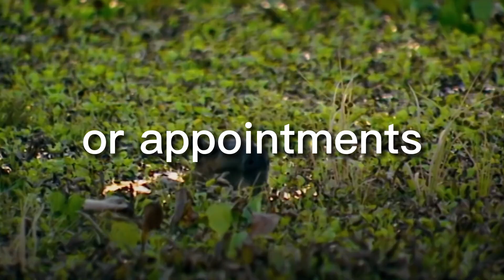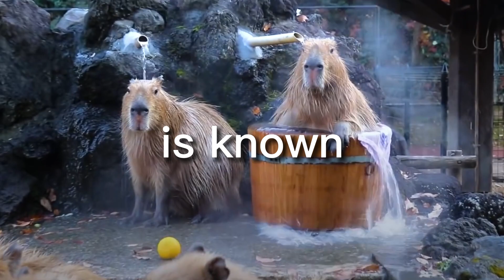Feeling Stressed? Learn How to Relax and Chill like a Capybara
Stress and anxiety are common experiences that can take a toll on our mental and physical health. However, adopting a few techniques from the capybara way of life can help us manage and reduce stress, leading to a more peaceful and relaxed life.

One key aspect of the capybara's stress-free lifestyle is their ability to live in the present moment. They don't worry about the past or the future, but rather enjoy the present. Practicing mindfulness and being present in the moment can help us let go of worries and anxieties, leading to a more relaxed and peaceful state of mind.

Capybaras also prioritize rest and relaxation. They take frequent naps and soak in the sun to recharge their energy. Taking breaks and prioritizing rest can help us manage stress and prevent burnout. It's important to set boundaries and make time for activities that bring us joy and relaxation.

Capybaras also know how to have fun and play. They engage in activities such as swimming, playing in the water, and exploring their environment. Engaging in activities that bring us joy and relaxation can help reduce stress and promote a positive outlook on life.

In addition, capybaras have a close-knit social life. They live in groups and interact with one another often. Socializing with loved ones can help reduce stress and promote relaxation. It's important to foster positive relationships with those around us and take time to connect with others.

Lastly, capybaras are adaptable and flexible creatures. They know how to navigate their environment and adapt to changes. Learning to adapt to changes and embracing the unknown can help reduce stress and anxiety, leading to a more stress-free life.

In conclusion, adopting a few techniques from the capybara way of life can help us manage stress and anxiety, leading to a more relaxed and peaceful life. Practicing mindfulness, prioritizing rest and relaxation, engaging in fun activities, socializing, and learning to adapt to change are all important aspects of living a stress-free life. It's important to prioritize our mental and physical health by adopting these techniques and finding ways to reduce stress in our daily lives.

Capybaras are known for their calm and peaceful demeanor. They spend most of their time relaxing and enjoying the simple things in life, such as soaking in the sun and taking a dip in the water. By adopting some of their techniques for reducing stress, we can learn to calm our minds and relax our bodies.

One technique that capybaras use to reduce stress is to engage in activities that promote relaxation. This could be anything from taking a warm bath to practicing yoga or meditation. Engaging in activities that promote relaxation can help to calm the mind and reduce anxiety.

Another technique is to spend time in nature. Capybaras live in natural habitats surrounded by greenery and fresh air. Spending time in nature can help to reduce stress and improve our overall well-being. It's important to take time to appreciate the beauty of nature and disconnect from the distractions of daily life.

Capybaras are also known for their social nature. They live in groups and spend a lot of time interacting with one another. Socializing with friends and family can help to reduce stress and promote relaxation. Taking the time to connect with others can help to create a sense of community and support.

Physical activity is another technique that capybaras use to reduce stress. They are active animals that spend a lot of time moving around. Engaging in physical activity such as taking a walk or practicing yoga can help to reduce stress and improve our overall well-being.

Finally, capybaras are known for their ability to take breaks and relax when they need to. They avoid unnecessary stressors and prioritize rest when needed. It's important to set boundaries and take breaks when we need to in order to reduce stress and promote relaxation.

In conclusion, capybaras can teach us a lot about managing stress and promoting relaxation. By adopting some of their techniques, such as engaging in activities that promote relaxation, spending time in nature, socializing, engaging in physical activity, and taking breaks when needed, we can learn to calm our minds and relax our bodies. It's important to prioritize our mental and physical health by finding ways to reduce stress and promote relaxation in our daily lives.